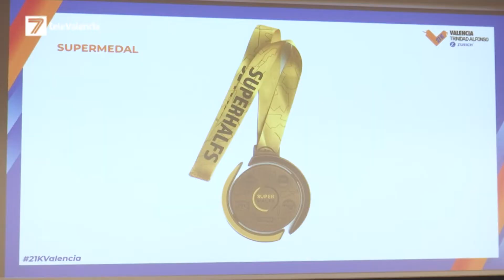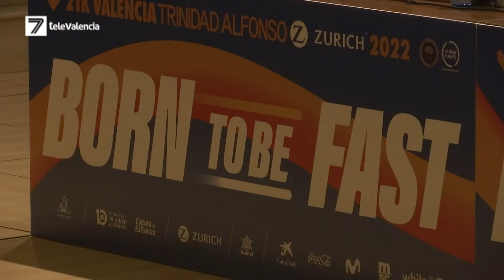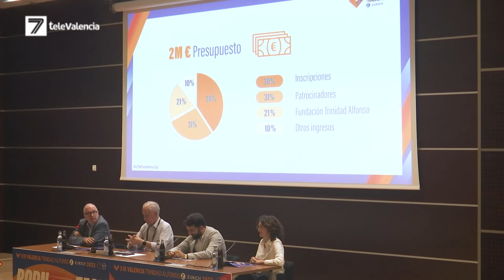Valencia se prepara para acoger una nueva edición del Medio Maratón Trinidad Alfonso Zurich